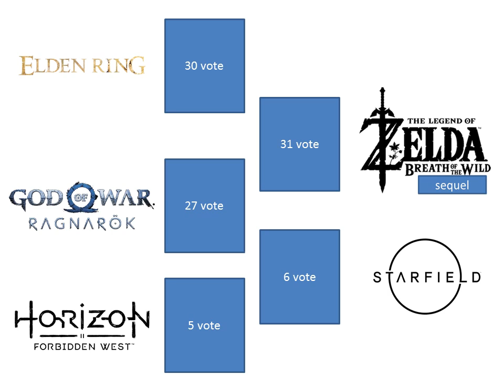game awards 2021 voters group most anticipated game